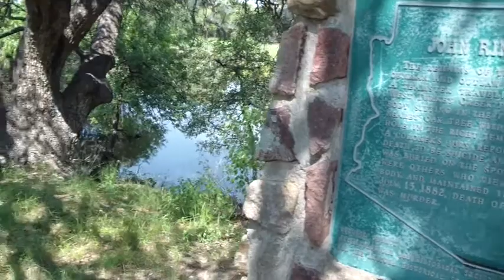Exras from Johnny Ringo's grave site. batjac j.w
Extras from the Johnny Ringo's grave site day.